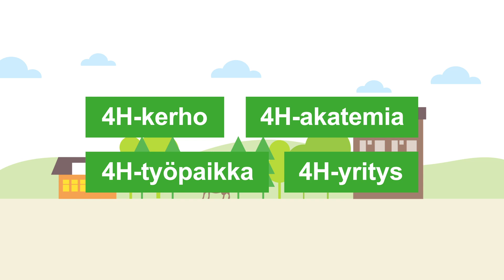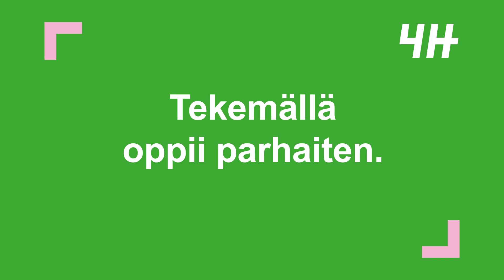4H:n Kolme askelta työelämään